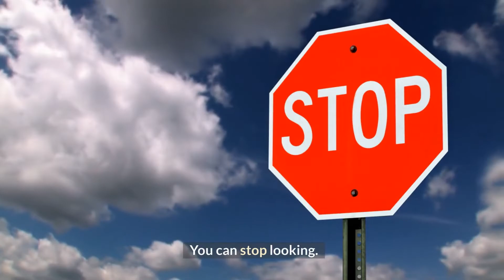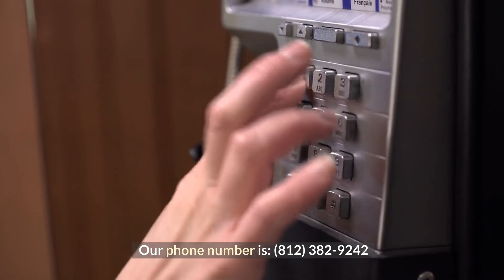Personal Injury Lawyer Twelve Points, IN - Hoosier Injury Attorneys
Personal Injury Lawyer Twelve Points, IN

In Twelve Points, Indiana, how do I file a personal injury lawsuit?

Clients who have been injured in car accidents, slip and fall accidents, dog attacks, birth injuries, or medical malpractice claims are eligible for free case consultations from our personal injury attorneys.

Our local Personal injury attorneys have helped clients in the surrounding areas of Twelve Points, Terre Haute, North Terre Haute, Ferguson Hill, Barnhart Town, Liggett, Southwood, Allendale, Woodgate, Spring Hill, Swalls, Glenn Ayr, East Glenn, Harrison, Spelterville, Dewey, West Terre Haute, and St Mary of the Woods, Indiana.

What is the Process for Filing a Personal Injury Claim?

A personal injury claim is a lawsuit filed against someone who has caused you damage. A careless driver who causes a traffic accident, a faulty product maker, or a risky company owner are all examples of this. In every instance, you must show that the defendant is to blame for your injuries.

Make a formal complaint.

The first step is to contact your insurance company and register a claim. If you have health insurance, this will normally happen automatically. If this is not the case, you may need to contact your insurance company directly. It will save both time and money if the two parties can come to an agreement. If they can't come to an agreement, your lawyer will file a lawsuit in court. A summons informs the defendant that he or she is being sued and specifies what information regarding the claim must be submitted.

Bringing a Personal Injury Lawsuit to Trial

Contacting a personal injury attorney is the initial step in filing a personal injury claim. Your case will be evaluated by a personal injury attorney to see whether it has validity. If this is the case, they may advise you to initiate a lawsuit against the liable party. Mediation is a way of alternative conflict settlement. There is no need for a trial if both parties agree on the conditions. Mediators assist the parties in reaching an agreement, generally via discussion, and then present their findings to the court. You may rest easy knowing that experienced personal injury lawyers are on your side.

Consider retaining the services of a personal injury attorney.

If you've been hurt as a result of someone else's carelessness, you may be entitled to sue them for compensation via a personal injury lawsuit. This might include damages for pain and suffering, lost earnings, rehabilitation fees, and any other expenditures incurred as a result of your accident. A personal injury lawyer can tell you if you have a case against the party that caused your injuries. They will also support you throughout the court procedure, including assisting you with the preparation of legal paperwork and presenting in court on your behalf. Get a consultation with an attorney and learn about your settlement options and damages percentage. As a result, you'll be able to focus on your rehabilitation.

In Twelve Points, Indiana, a Personal Injury Attorney may assist you.

A personal injury lawyer will be able to tell you what kind of case you have and what actions you need to take to protect yourself. They may urge you to file a personal injury claim for compensation. They may represent you pro gratis if you don't have enough money to pay for legal bills (for free).

Process server service

The legal phrase "service of process" refers to the act of providing papers pertaining to a lawsuit to someone who will act on the defendant's behalf. If you sue a restaurant for providing you food infected with E. coli germs, for example, you'd give them copies of the complaint and summons (the papers that start the lawsuit). They have 30 days to reply to the complaint after that. If they don't, you're the winner.

Our Address:
Hoosier Injury Attorneys
619 Cherry St
Terre Haute, IN 47807